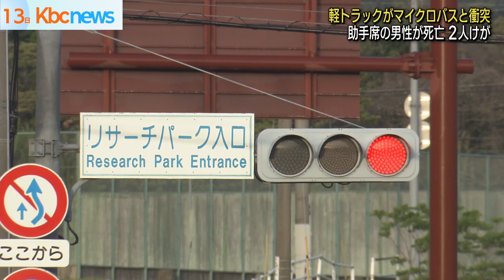軽トラックがマイクロバスと衝突 助手席の男性死亡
１３日未明、宗像市の交差点で、軽トラックとマイクロバスが衝突する事故があり、軽トラックの助手席に乗っていた男性が死亡しました。

警察によりますと、１３日午前２時ごろ、宗像市冨地原の交差点で、軽トラックとマイクロバスが出合い頭に衝突しました。

この事故で、軽トラックの助手席に乗っていた植津武流さん（２２）が胸を強く打つなどして病院に搬送され、約１時間半後に死亡が確認されました。

マイクロバスに乗っていたのは、運転していた７１歳の男性だけでしたが、軽トラックを運転していた２６歳の男性とともにけがをしています。

現場の交差点は、事故当時軽トラック側が赤の点滅信号で、マイクロバス側が黄色の点滅信号だったということです。

警察は、軽トラックが一時停止を怠ったとみて、詳しい事故の経緯を調べています。